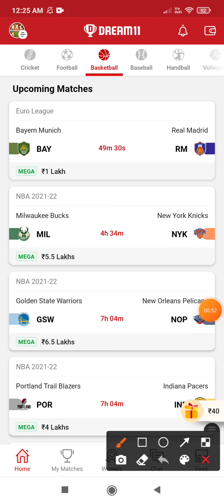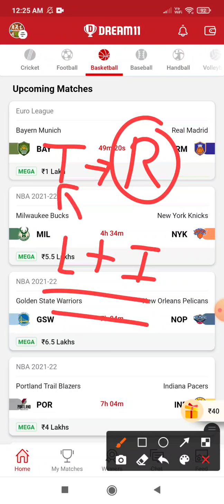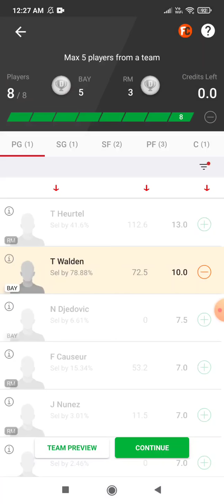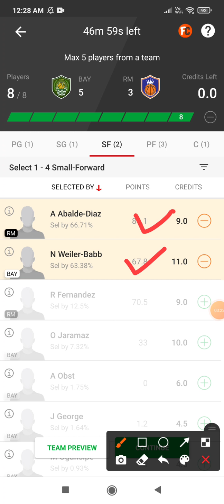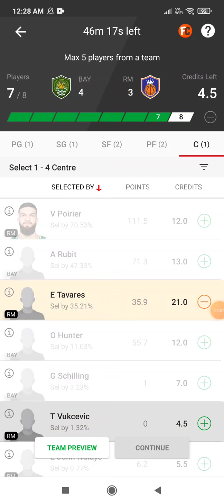BAY VS RM DREAM11 TEAM || EUROLEGUE BASKETBALL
BAY VS RM TEAM
BAY VS RM EUROLEGUE BASKETBALL
BAY VS RM BAY VS RM GRAND LEGUE
BAY VS RM DREAM11 GRANDLEGUE

RohitDHitman_Dream11
RohitDHitman_Dream11
RohitDHitman_Dream11